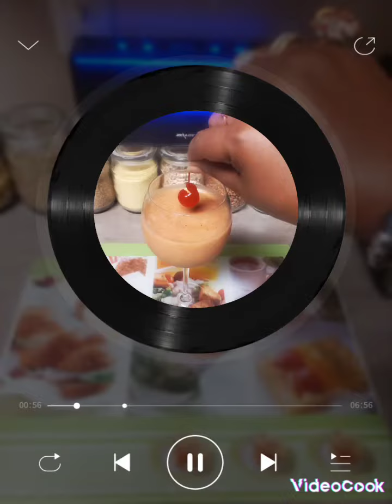🇺🇸🇯🇲PLANTAINS-N-PEAS (Instagram): JAMERICAN CUISINE & HEALTHIER EATING🇯🇲 🇺🇸"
🇺🇸🇯🇲PLANTAINS-N-PEAS: JAMERICAN CUISINE & HEALTHIER EATING🇯🇲 🇺🇸 "FOOD IS THE STAFF OF LIFE!" 🍽"YOU DON'T HAVE TO BE A CHEF, JUST DO YOUR BEST!"

"Maxwanette inna di kitchen!"